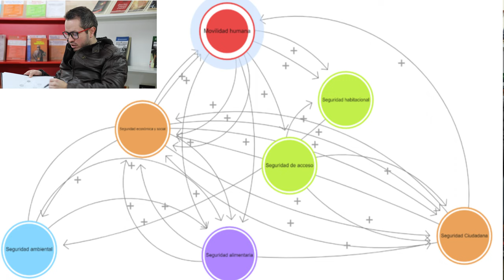Análisis académico sobre el índice de violencia que atraviesa el Ecuador